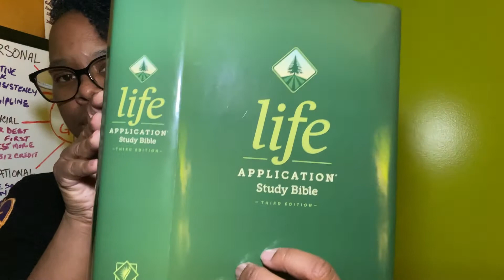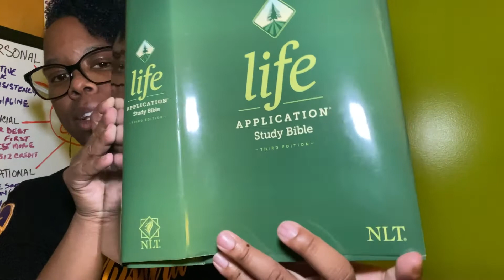I want what she has!! Are you in sin because you covet?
It’s so easy to get caught up in wanting what others want, but yet when the intentions are not intended for good. It’s a sin. To Covet is a sin.

As I talk briefly about my cousin and someone she feels is envious of her or looking to one up her it reminded me of some studying o had done earlier last week.

Tune in to hear more about this topic.

Sending you Love, Life and Light in Christ.